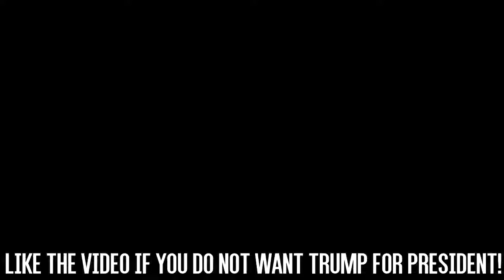Funniest Roast Of Donald Trump Vines World's Best Videos